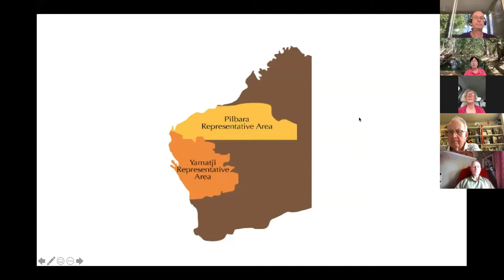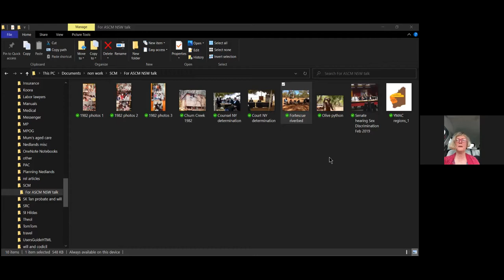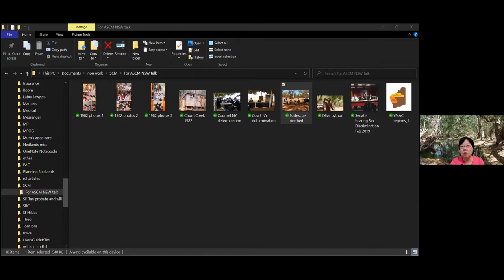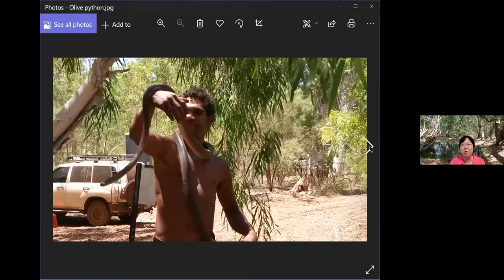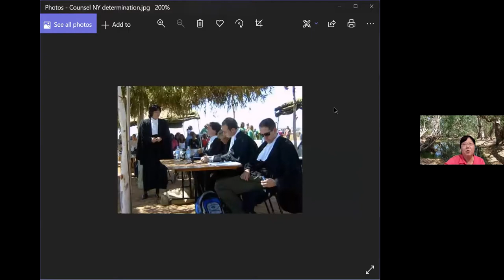Dr Carolyn Tan on being a Native Title Lawyer and an Anglican Christian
Dr Carolyn Tan is Chair of the Public Affairs Commission of the Anglican Church and ASCM Senior Friend. The discussion she inspired explores her experience as a Native Title Lawyer, and how we as Christians acknowledge First Nations custodianship of country and Australia's civil wars over land in the past.